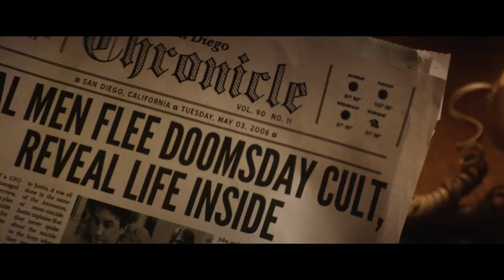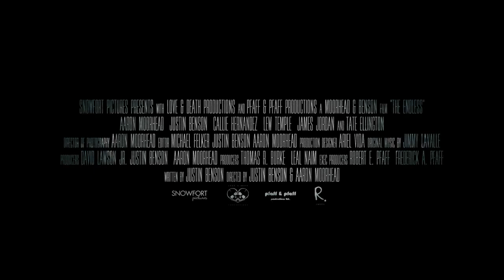the endless trailer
the endless bande annonce FR